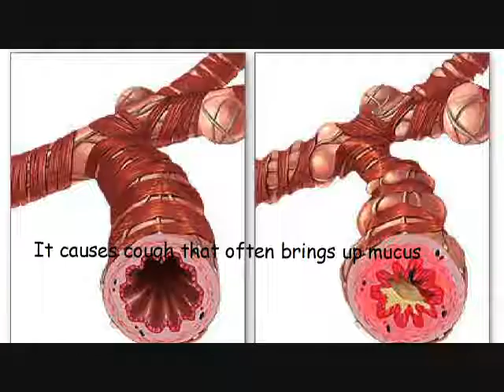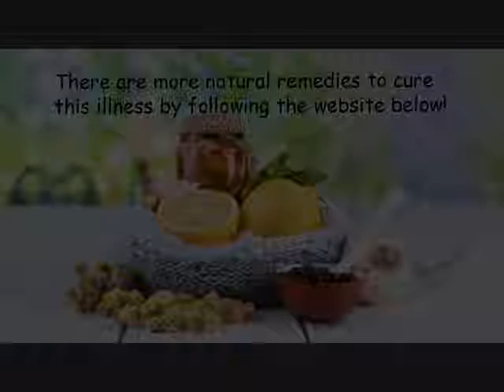Home Remedies for Bronchitis -Giant Bulrush Tea can cure Bronchitis Naturally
Giant Bulrush Tea can cure Bronchitis Naturally! No matter what season it is, tea is one of the tastiest and most loved beverages. The benefits go beyond refreshment and many studies have shown that drinking tea can improve health.

Giant Bulrush Tea is packed with the bioflavonoids that improve the antibacterial/antiviral properties. Researchers determine exactly how these compounds work effective in treating these diseases. These compounds contain antioxidants that may protect your cells from free radical damage. These compounds can eradicate bad bacteria instantly.